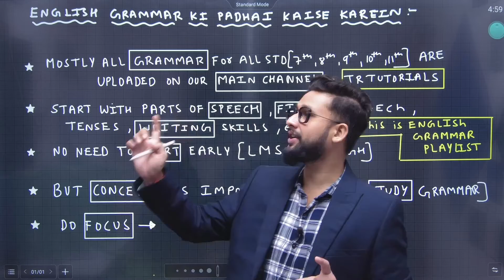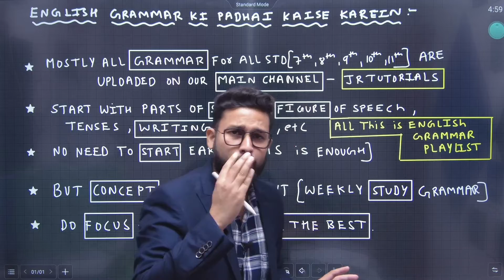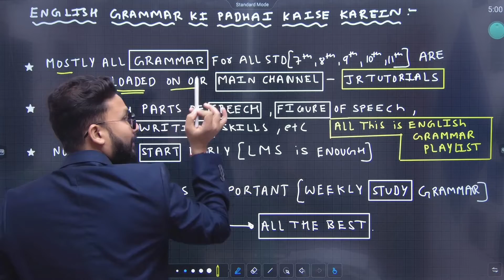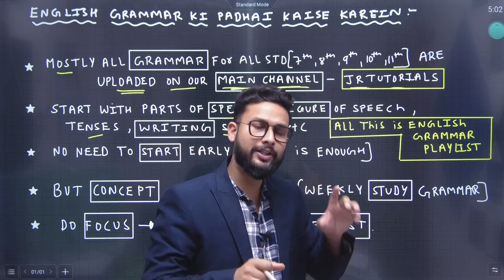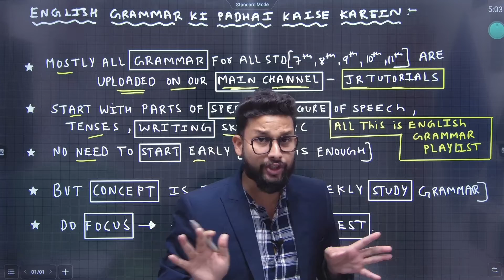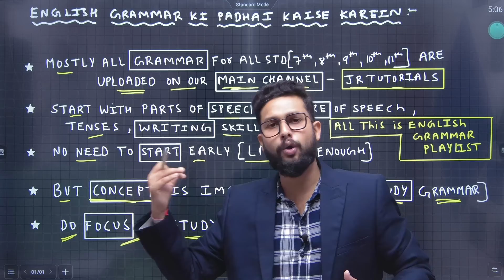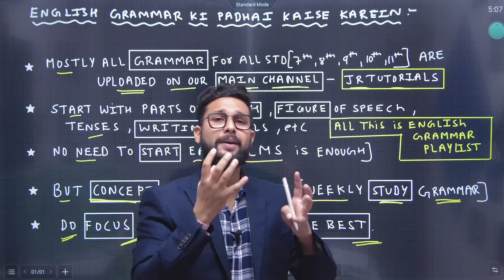English Grammer कि पढाई कैसे करें ? | JR Talks